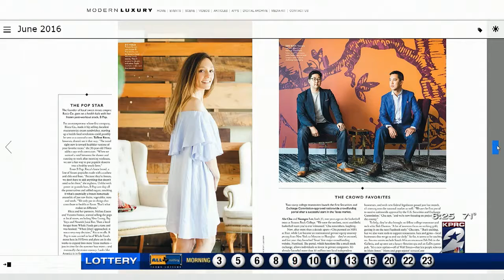Local Entrepreneurs feature in Houston Magazine's June issue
Get your copy of Houston magazine wherever magazines are sold, or visit them online!